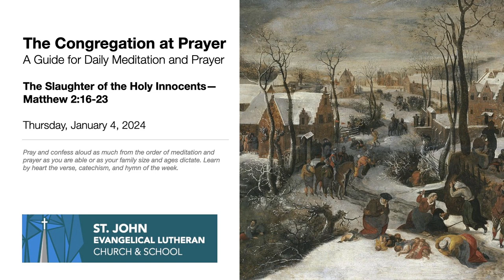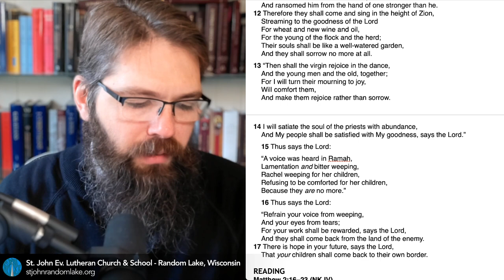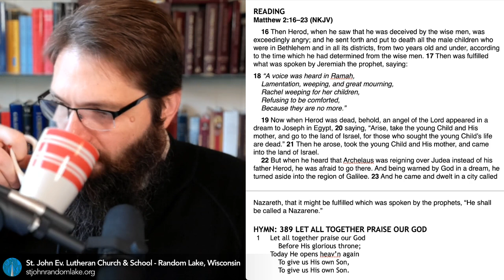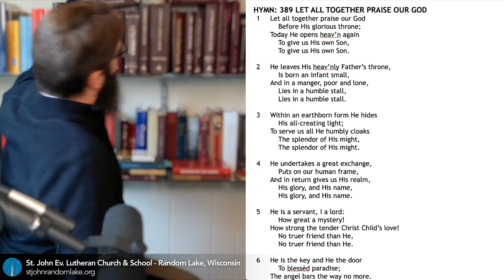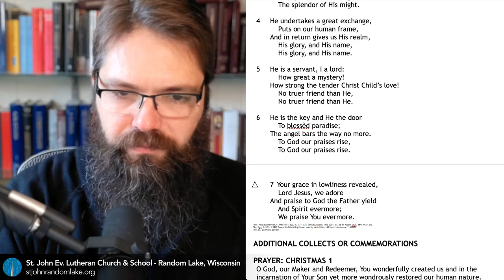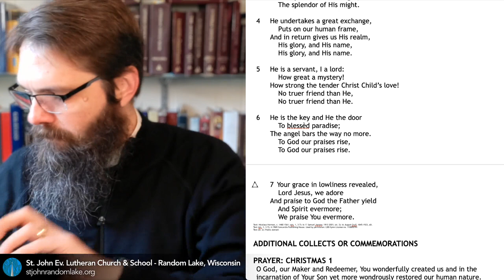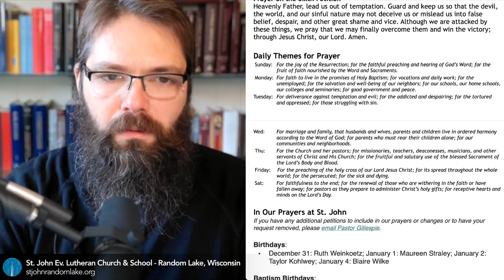The Slaughter of the Holy Innocents—Matthew 2:16-23